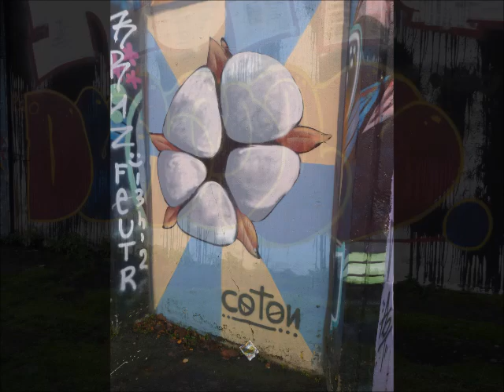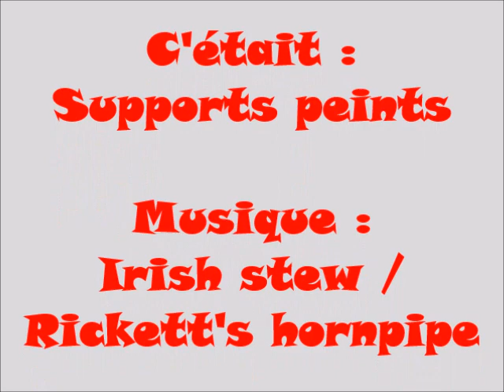Supports peints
Eric : banjo, guitares, mandoline, chant.